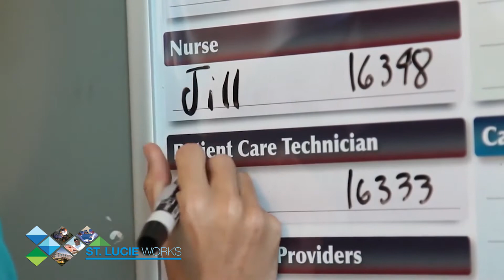St Lucie Works - Tradition Medical Center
Take a look at the new Martin Memorial Tradition Medical Center in Port St. Lucie!